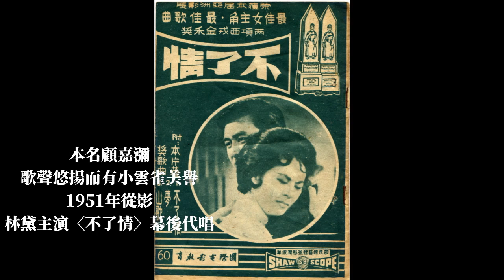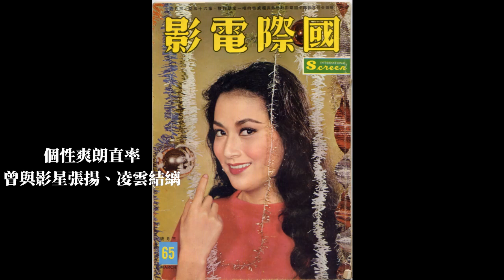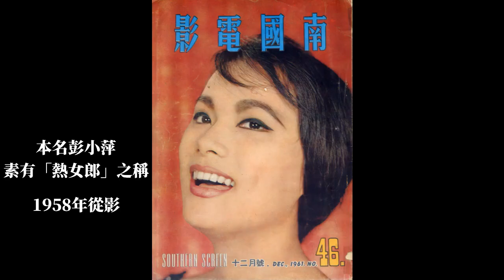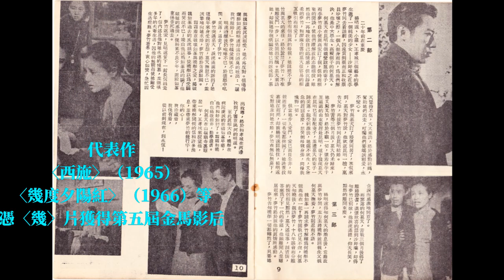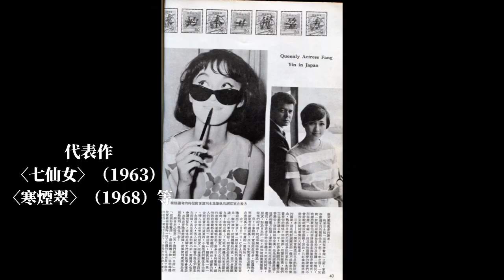港台女星回顧（生於1934～1948）林黛～甄珍，共26名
Hong Kong and Taiwan actress（Born in1934～1948）
香港と台湾の女優（で生まれた1934～1948）

01林黛1934～1964：本名程月如，曾獲四度亞洲影后殊榮，1952年從影，自出道便從一直擔任主角，代表作〈翠翠〉（1953）、〈江山美人〉（1959）、〈不了情〉（1961）等。29歲，因細故與丈夫龍繩勳爭吵後開煤氣仰藥自盡。

02杜蝶1934～：本名凃蝶，幼時曾與林黛是小學同班同學。林黛過世後，因外貌相仿而被選為替身，外號「新林黛」，續拍其遺作〈寶蓮燈〉（1965）、〈藍與黑〉（1966），拍畢〈風流丈夫〉（1965）後逐漸淡出影壇。

03莫愁1934～1965：本名王麗貞，1959年參加香港小姐選美獲季軍後加入影壇，走性感冶豔路線，以配角為主，代表作〈聊齋誌異〉（1965）、〈新婚大血案〉（1965，唯一任主角）。32歲，因事業、愛情不順遂而服藥過量去世。

04顧媚1935～：本名顧嘉瀰，因歌聲悠揚而有「小雲雀」美譽，1951年從影，曾任林黛主演〈不了情〉幕後代唱，代表作〈小雲雀〉（1965）等。1970年代息影，專注從事繪畫事業，其胞弟為音樂家顧嘉煇。

05尤敏1936～1996：本名畢玉儀，屬正統派「玉女明星」，1952年從影。接連受邵氏父子、電懋力捧，曾獲兩屆亞洲影后與首屆金馬影后，代表作〈玉女私情〉（1959）、〈香港之夜〉（1961）等，在日本頗具知名度，1964年結婚息影。61歲，因突發心臟病在港病逝。

06林翠1936～1995：本名曾懿貞（曾綺貞），素有「學生情人」美譽，1953年從影，代表作〈女兒心〉（1954）、〈四千金〉（1957）等，兩任丈夫分別為導演秦劍與影星王羽，中年移民美國、晚年返港台拍片。59歲，因氣喘驟發過世。

07張仲文1936～2019：身材性感而有「最美麗的動物」之稱，1954年從影，代表作：〈三姊妹〉（1957）、〈曉風殘月〉（1959）等。83歲，於美國自然去世。

08樂蒂1937～1968：本名奚重儀，被譽為影壇「古典美人」，1953年從影，代表作〈倩女幽魂〉（1960）、〈梁山伯與祝英台〉（1963）等，憑〈梁祝〉獲得第二屆金馬獎最佳女主角。31歲，因服安眠藥引發心臟休克身亡。

09葉楓1937～：本名王玖玲，有「長腿姐姐」、「睡美人」美譽，1954年從影，代表作〈桃花運〉（1959）、〈睡美人〉（1960）等。個性爽朗直率，曾與影星張揚、凌雲結縭，晚年偶登台演唱、與影迷同樂。

10石燕1938～：本名謝美珍，最初以歌星身分出道，後轉入大銀幕，成名作是改編自〈羅馬假期〉（1953）的〈嬌娃〉（1959）。1965年前後息影赴美，育有3子，其中一名是香港影星馮德倫。

11丁皓1939～1967：本名丁寶儀，外號「小情人」，1956年從影，代表作〈母與女〉（1960）、〈遊戲人間〉（1961）等。1963結婚淡出，後離異而重返影壇並改拍粵語片。28歲，因人生陷入谷底於美國洛杉磯服食安眠藥自盡。

12凌波1939～：本名黃裕君，幼時拍廈語片出道，除演員亦擔任幕後代唱，1962年進入邵氏公司，拍攝黃梅調電影，引爆梁兄哥熱潮，代表作〈梁山伯與祝英台〉（1963）、〈花木蘭〉（1964）等，曾獲得亞洲影后、金馬影后等殊榮。1966年與影星金漢結婚，生活幸福美滿。

13張美瑤1941～2012：本名張富枝，素有「寶島玉女」之稱，1957年拍攝台語片出道，後轉拍國語片，代表作〈西太后與珍妃〉（1964）、〈落花時節〉（1968）等。1970年與影星柯俊雄結婚、息影，2002年復出拍攝電視劇。71歲，因病過世，同年獲頒台灣電視金鐘獎特別貢獻獎。

14李婷1941～1966：本名李中楟，出生年有1941、1944、1946等說法，邵氏公司籌辦的南國實驗劇團第一期，1963年從影，代表作〈鱷魚河〉（1965）、〈玫瑰我愛你〉（1966）等。25歲，因感情事業不順，在宿舍自縊輕生。

15杜娟1942～1969：本名彭小萍，素有「熱女郎」之稱，1958年從影，初期為配角，兩年後才轉正，代表作〈狂戀〉（1960）、〈黑森林〉（1963）等，曾獲金馬獎最佳女配角。事業起飛之際，決定結婚生子，復出後僅能擔任二線角色。27歲，與閨中密友一同尋短身亡。

16胡燕妮1945～：中德混血的文藝派女星，素有「噴火女郎」美譽，1966年從影，代表作〈何日君在來〉（1966）、〈噴火美人魚〉（1970）等。事業高峰時與影星康威結婚，此後家庭、事業都稱順遂。

17汪玲1945～：與江青、李登惠、鈕方雨、甄珍並稱「國聯五鳳」，屬外型恬靜、演技內斂的「冰山美人」，代表作〈塔裡的女人〉（1967）、〈蒙妮坦日記〉（1968）。1972年結婚息影。

18井莉1945～2017：以氣質清新脫俗、帶有幾分幽怨叛逆的獨特氣質走紅，1966年從影，代表作〈雲泥〉（1968）、〈流星蝴蝶劍〉（1976）等。72歲，因病過世。

19江青1946～：本名江獨青，以舞姿曼妙、演技出色聞名，1962年從影，代表作〈西施〉（1965）、〈幾度夕陽紅〉（1966）等，憑〈幾〉片獲得第五屆金馬影后。1970年代初息影，轉往舞蹈界發展。

20鄭佩佩1946～：以青春活潑的健康形象聞名，演技自然、舞技精湛，1962年從影，代表作〈情人石〉（1965）、〈香江花月夜〉（1967）等，也是武俠片的女性要角。1970年結婚息影，赴美進修舞蹈，1990年代重返影壇，陸續參演周星馳、李安等導演作品。

21潘迎紫1946～：出生年有1945、1946、1949等說法，與何莉莉、胡燕妮同屬邵氏公司力捧的「十二金釵」，1963年從影。早年發展只得一般，直到1980年代中來台拍攝電視劇「神鵰俠侶」、「一代女皇」等才真正大紅。1974年與影星陳鴻烈結婚、1979年離異，2001年後淡出娛樂圈。

22何莉莉1946～：本名何琍琍，初期曾短暫任配角，入行年餘即躍升邵氏力捧新生代明星，戲路寬廣，1962年從影，代表作〈船〉（1967）、〈十四女英豪〉（1972）等。1972年結婚、淡出影壇，轉而從事服裝設計與經營餐館。

23邢慧1947～2007：本名邢詠慧，青春叛逆女形象鮮明，南國實驗劇團第一期，1962年從影，代表作〈歡樂青春〉（1966）、〈春火〉（1970）等。1973年與邵氏約滿、結婚後移民美國，惜三年後離異，此後生活屢遭打擊，後因情緒問題意外弒母。60歲左右，因病過世。

24方盈1948～2010：本名倪芳凝，溫柔沉靜的玉女典型，南國實驗劇團第二期，1963年從影，代表作〈七仙女〉（1963）、〈寒煙翠〉（1968）等。1968年結婚息影，後投身服裝與室內設計，2009年出版講述個人美學理念的書籍《自在住》。62歲，因胰臟癌過世。

25李菁1948～2018：本名李國瑛，因17歲即榮登亞洲影后而有「娃娃影后」美譽，1963年從影，代表作〈魚美人〉（1965）、〈玉女親情〉（1970）等，香港國語影壇1960、70年代的代表性人物。走紅十餘年，直到1983年母親去世才淡出影壇。69歲，因癌症等痼疾去世。

26甄珍1948～：本名章家珍，屬於「國聯五鳳」之一，1965年初道，代表作〈今天不回家〉（1969）、〈一簾幽夢〉（1975）等。1970年代中期的文藝愛情電影票房保證，曾與影星謝賢、音樂家劉家昌結縭，育有一子章立衡。